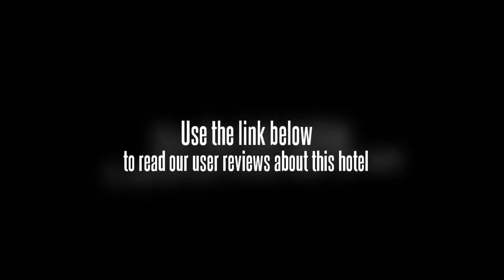Zhengfa University Trade Center Beijing